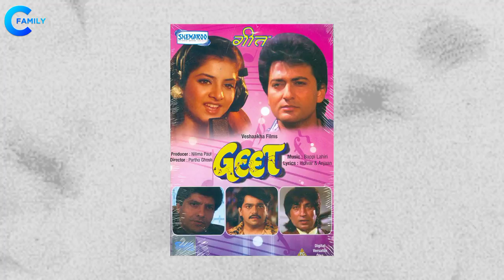90s Famous Actor Avinash Wadhawan With His 2nd Wife, and Son | Biography | Life Story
Bollywood Actor Avinash Wadhawan With His 2nd Wife, and Son

Bollywood Actor Avinash Wadhawan Family